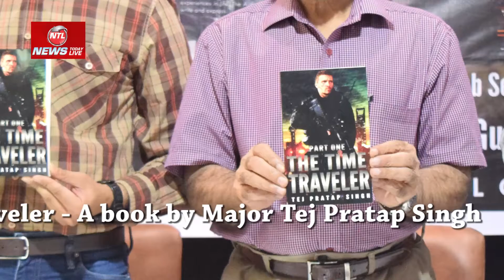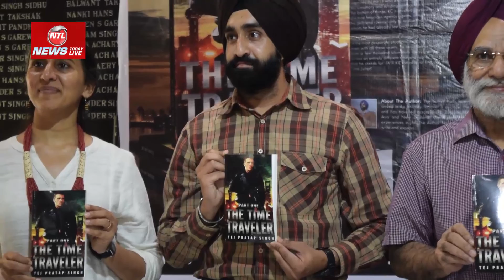The Time Traveler द टाइम ट्रेवलर Experience Proof with Tej Pratap Singh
Time travel experience real stories are already roaming on internet. Here is the book based on the time travel realistic experience by a guy. The time traveler is a book based on fiction said Major Tej Pratap Singh. The time travel proof are there, the time travel machine was invented as some videos are there, but it was reported to be destroyed.